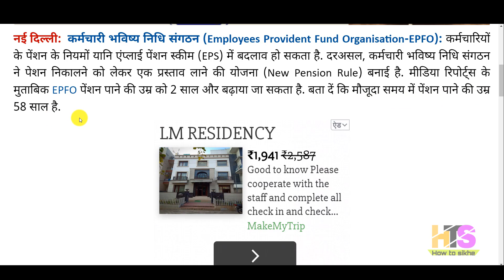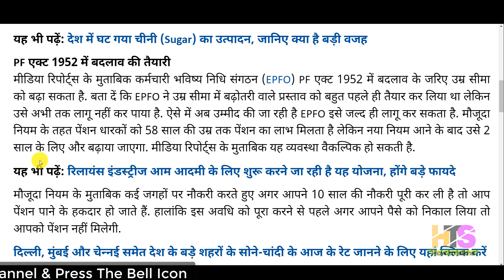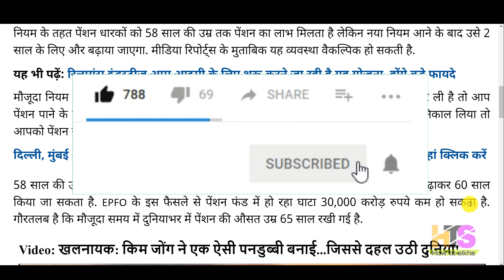EPS Pension 8 February 2020 Today Big News | EPS 95 Pensioners, EPFO, PF Account Latest Update Hindi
My New Youtube Channel(Please Visit)
Shan Talk

*My Laptop*

*My Smartphone*

*My Tripod*

*Queries solved*
1) PF Benefits For Employees
2) PF Benefits IN HINDI
3) epf latest news in hindi 2020
4) pf latest news today in hindi 2020
5) EPFO New Update 2020 / epfo news in budget
6) epf new password , epf pension news
7) link kyc with uan , uan news , bank account with uan
8) how to link bank with uan
9) pf balance check online 2020
10) pf kaise nikale , pf kaise check kare